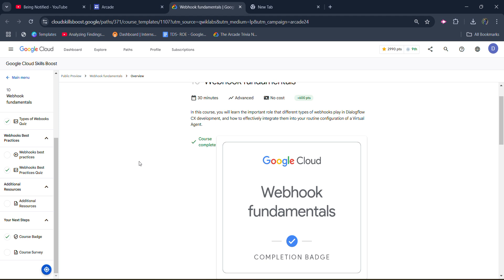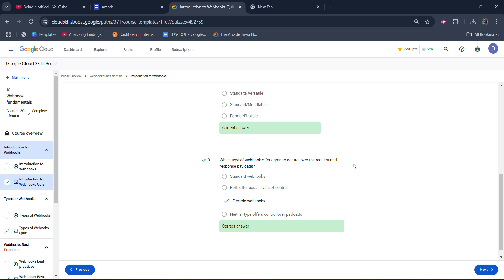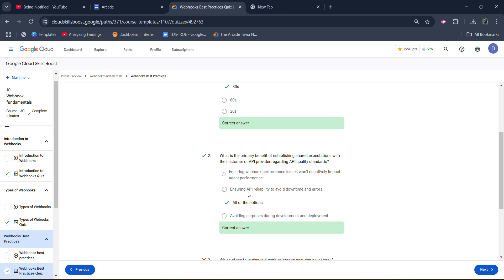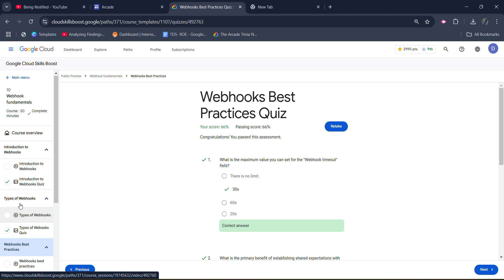Webhook fundamentals All quiz solutions || Arcade classroom || Qwiklab arcade 2024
Hello friends!! in this video i will be providing you the solution of our Arcade Lesson " Webhook fundamentals" All quizzes, this video covers the whole solution.

Webhook fundamentals All quiz solutions || Arcade classroom || Qwiklab arcade 2024 || Free Google Goodies and Swags

Query Solved:-
qwiklabs
Arcade classroom
arcade facilitator
qwiklabs arcade
How to get arcade 2024 Swag .
How to Claim Google Cloud Swag .
Google Cloud Ready Facilitator swag.
Google Cloud Goodies.
Things to do before claiming swag.
Important things to know about arcade 2024.
Arcade 2024 trivia updates.
Arcade 2024 Announcement.
Google Cloud  Arcade 2024.